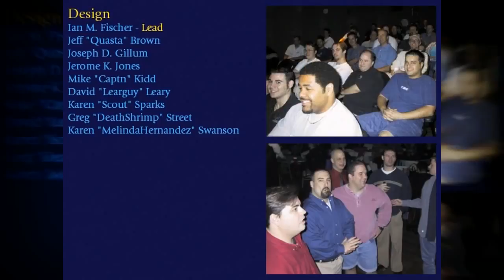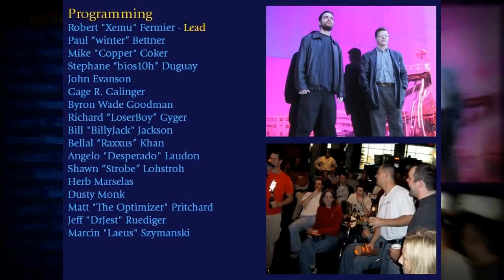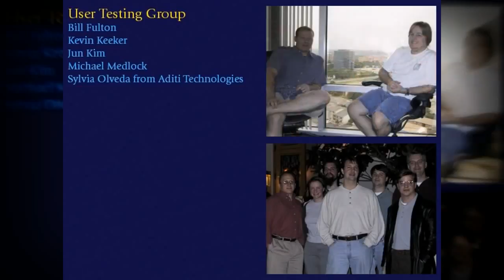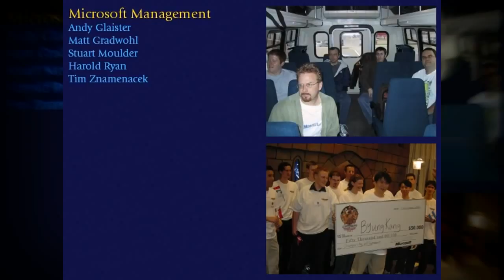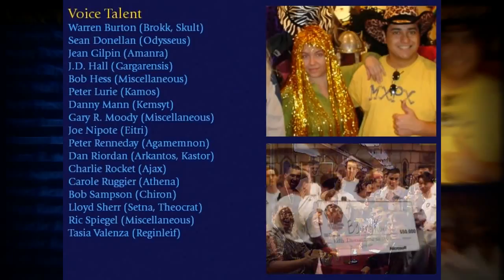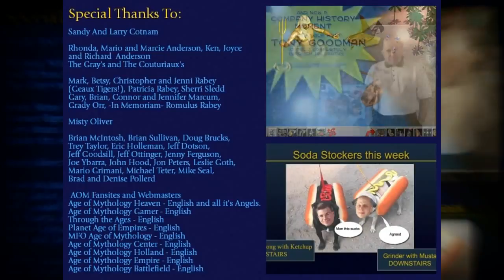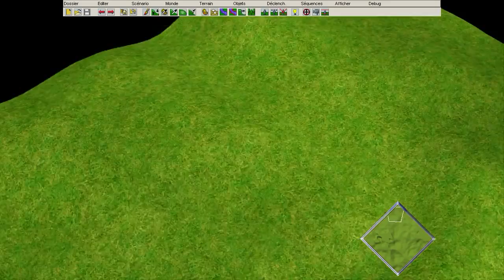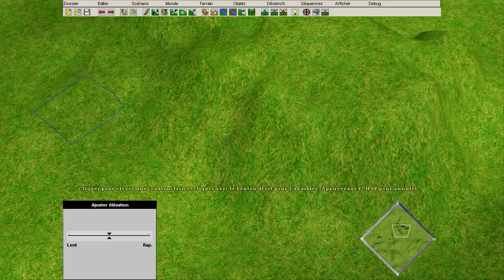[FR][Walkthrough] Age of Mythology - Episode 25. [FIN]